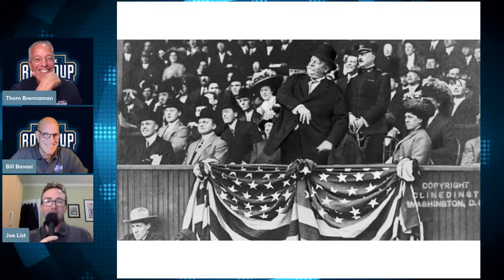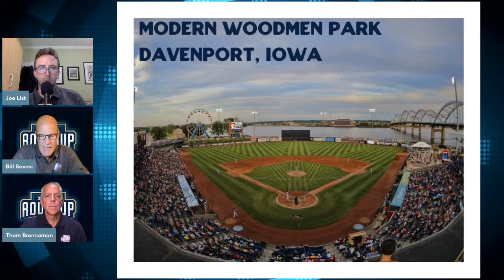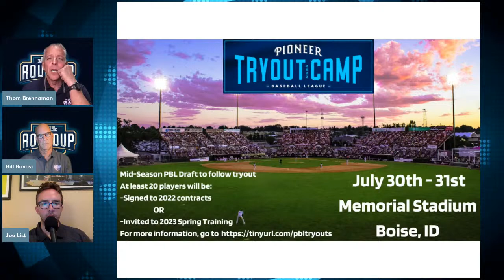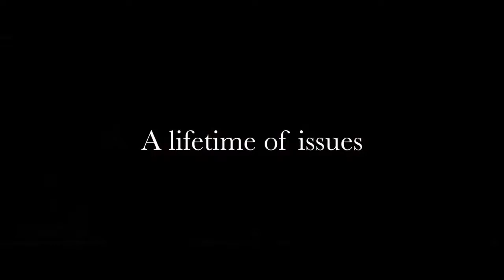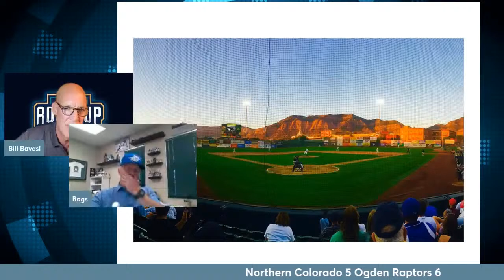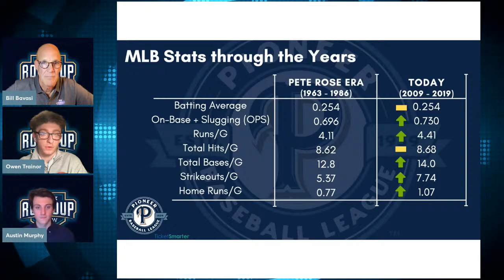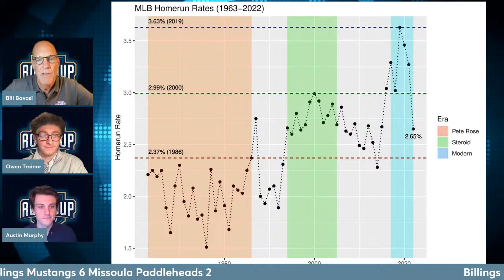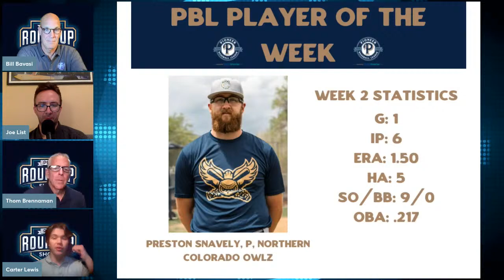The PBL Roundup Show - 6/8/22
The PBL Roundup Show hosted by Thom Brennaman, Joe List and Bill Bavasi!
(6/8/22)